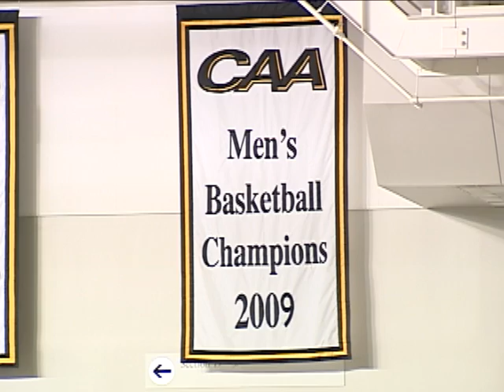Siegel Center VOSOT